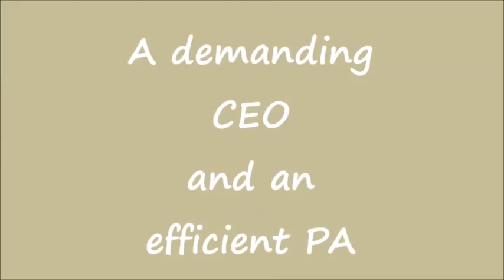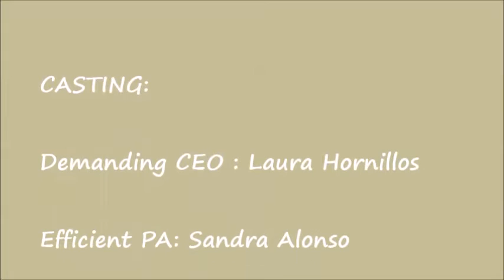Professional English: a demanding CEO and an efficient PA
Two students at Miguel Hernández secondary school perfoming a real communicative situation , using Business English